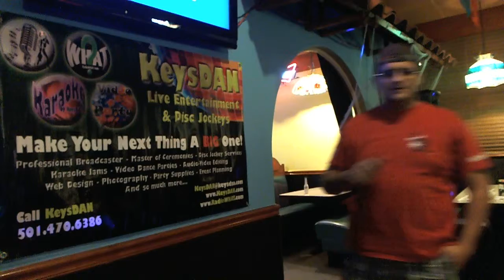Brant Moore and Cathy Moore Time Warp {Karaoke by KeysDAN}